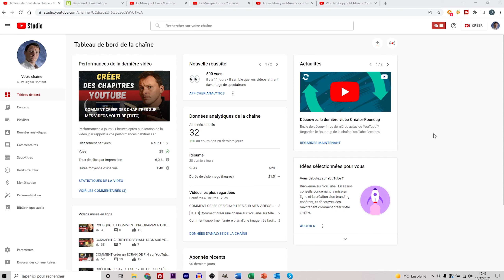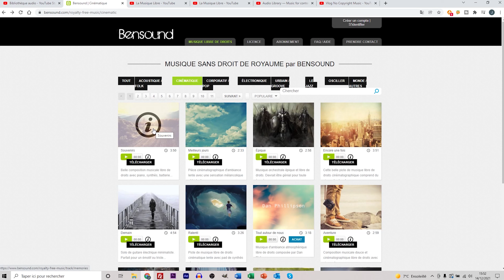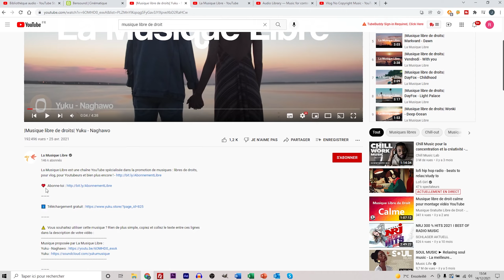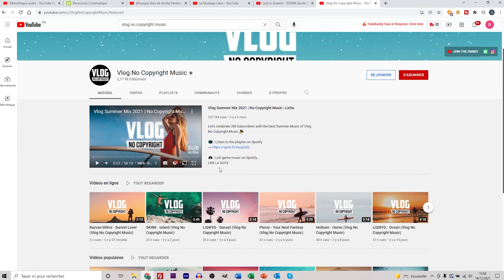Où trouver de la musique libre de droit ? [Musique GRATUITE à télécharger]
Dans cette vidéo, je te montre où trouver de la musique libre de droit ? et GRATUITE pour tes vidéos YouTube. Sur YouTube, il est difficile d'utiliser les musiques que l'on aime, le dernier morceau tendance... Alors pour éviter que YouTube supprime ta vidéo, je te donne quelques site internet ou chaîne YouTube proposant de la musique libre de droit à télécharger gratuitement.

Besoin d’un coup de pouce pour décoller sur YouTube, créer des vidéos ou un site internet… Rendez-vous sur mon site internet ➡️

Voici les liens vers les sites et chaînes proposés dans la vidéo avec quelques autres sites :

À bientôt pour de nouvelles astuces !

LIENS*
Les liens redirigent vers des produits testés et approuvés que j’utilise régulièrement. Ils devraient vous permettre de créer rapidement du contenu au top ! En utilisant ces liens, vous donnez un bon coup de pouce à la chaîne. Ça ne vous coûte rien de plus mais je touche une petite commission qui me permet de financer de nouveaux projets pour la chaîne. N’hésite pas à les utiliser 😉

Mon matériel vidéo :

Pour débuter, vous avez besoin de peu de chose mais voici quelques pistes pour vous équiper et progresser progressivement 😉

► Sony Alpha 6400
► Le top de la Carte SD
► Trépied Compact Manfrotto
► Éclairage robuste (ne casse pas au bout de 3 utilisations)
► Batterie éclairage
► Micro pour débuter
► Micro-cravate RODE
► Système Microphone Sans fil Rode
► Micro USB voix off RODE
► Drone Mavic air (avec tracking)

CHAPITRES
00:00 Intro
00:56 Pourquoi utiliser de la musique libre de droit ?
01:37 Bibliothèque audio YouTube Studio
02:56 Bensound
04:02 Chaîne "La Musique Libre"
04:46 Chaîne "Audio Library"
05:18 Chaîne "Vlog No Copyright Music"

À PROPOS
Titre de la vidéo : Où trouver de la musique libre de droit ? [Musique GRATUITE à télécharger]